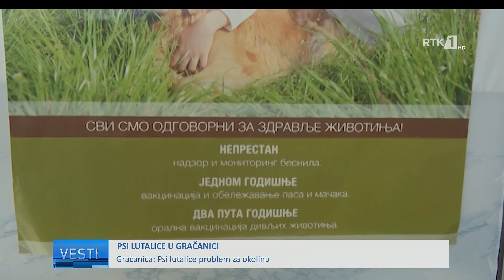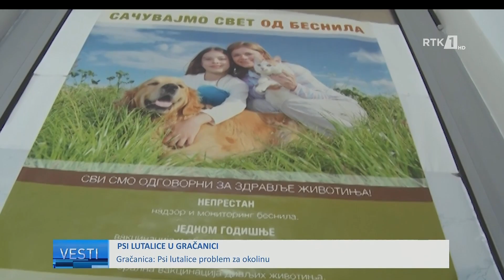LAJMET NË GJUHËN SERBE - VESTI 01.11.2022